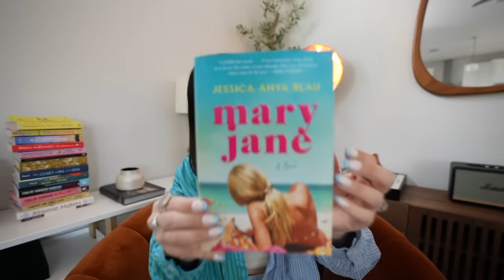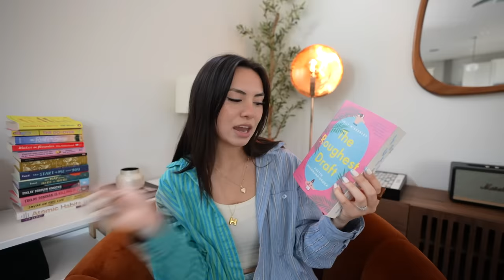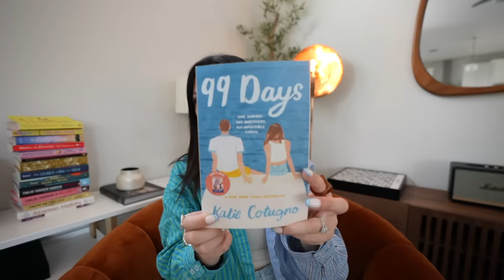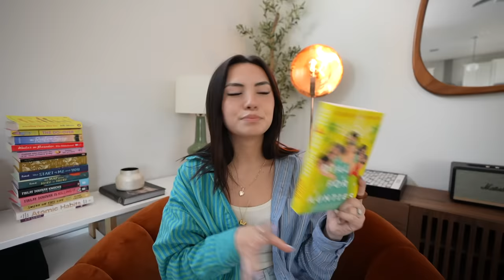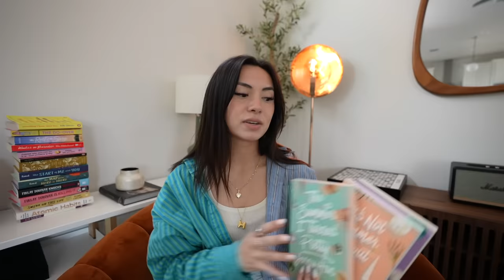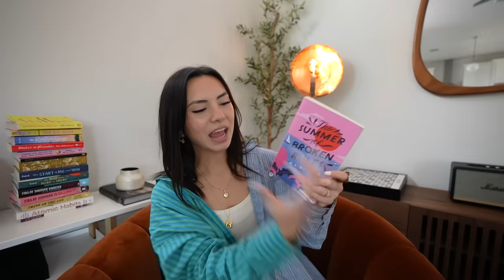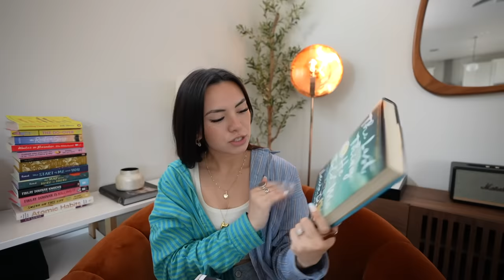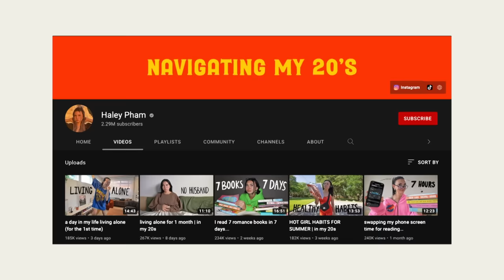19 books you need to read this summer!! *beach reads*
Pastel tabs